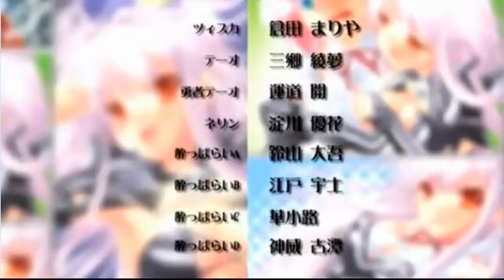Brandish Ending Credits ~ Anime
Just the outro to the Eroge Brandish!